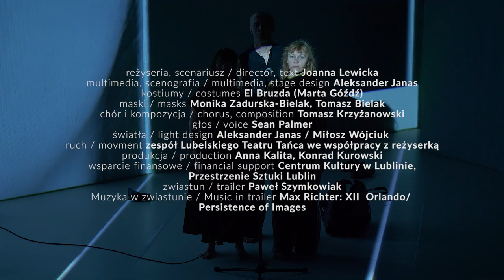In My Beginning Is My End (TRAILER) Lubelski Teatr Tańca directed by Joanna Lewicka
Trailer by LTT Lubelski Teatr Tańca/ Paweł Szymkowiak

W moim początku jest mój kres/ In My Beginning Is My End
BASED ON Four Quartets by T.S.Eliot

CAST Anna Żak,  Beata Mysiak, Ryszard Kalinowski  & guests
LTT Lublin Dance Theatre
Dance Platform 2022

DIRECTION/ TEXT Joanna Lewicka
STAGE & MULTIMEDIA Aleksander Janas
COSTUMES Marta “El Bruzda” Góźdź
MASKS Monika Zadurska-Bielak, Tomasz Bielak
CHOIR & COMPOSITION Tomasz Krzyżanowski
CHOREOGRAPHY Lubelski Teatr Tańca with Joanna Lewicka
VOICE Sean Palmer
LIGHTS Aleksander Janas Grzegorz Polak
PRODUCTION Anna Kalita, Konrad Kurowski
FINANCIAL SUPPORT Centrum Kultury w Lublinie, Przestrzenie Sztuki

MUSIC IN TRAILER
MAX RICHTER: XIII ORLANDO/ GENESIS OF POETRY
PHOTOGRAPHS Maciej Rukasz

Dance Platform 2022